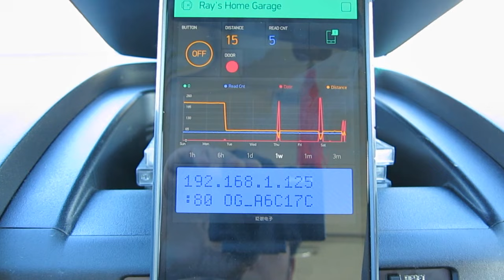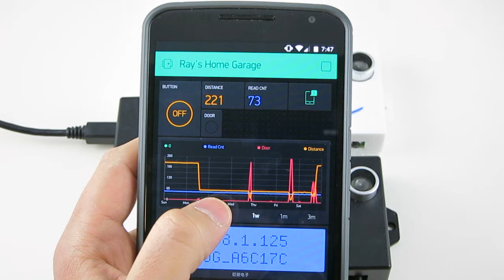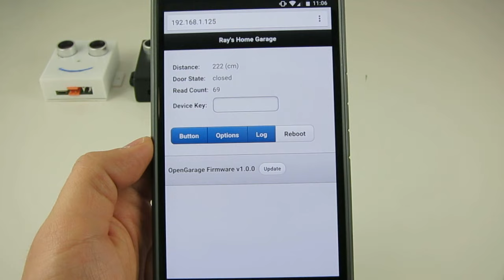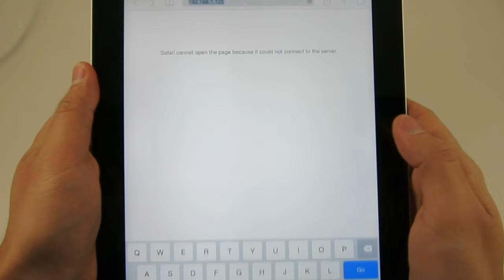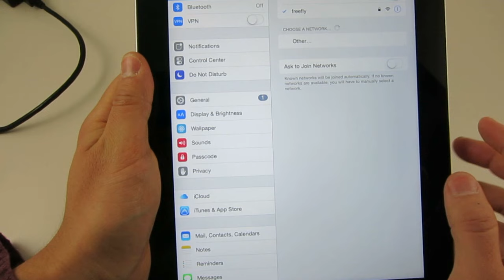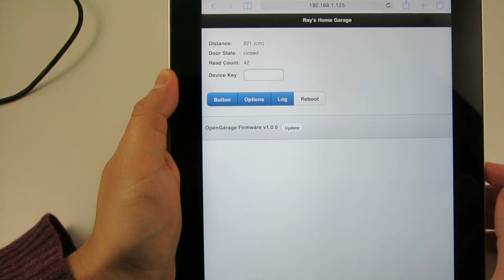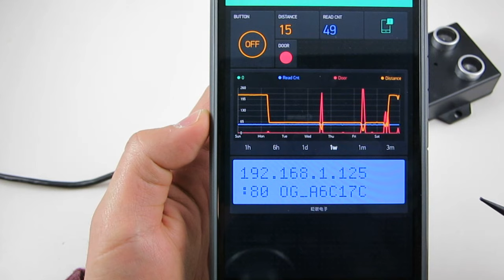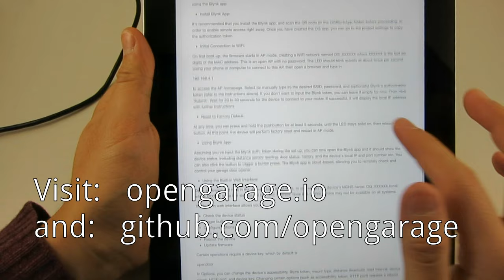Introducing OpenGarage: an Open-Source WiFi Garage Door Opener using ESP8266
This video introduces OpenGarage, an open-source, universal garage door opener built-on the ESP8266 WiFi chip and Blynk app. (if the site doesn't open, go directly